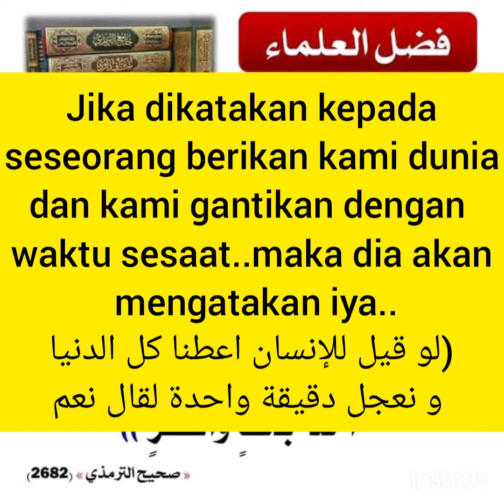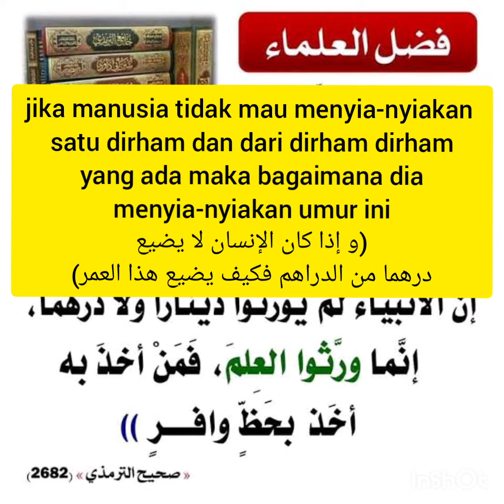Menjaga waktu dan umur..syaikh utsaimin rahimahullah. شیخ عثیمین حفظ العمر و الوقت ..رحمہ اللہ